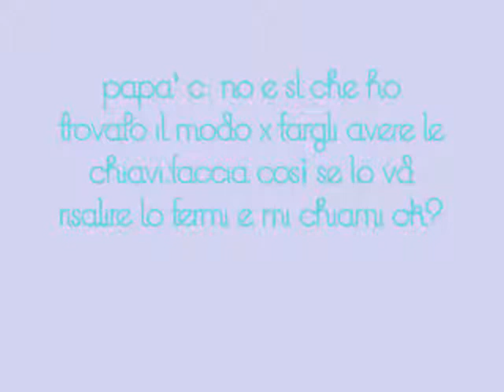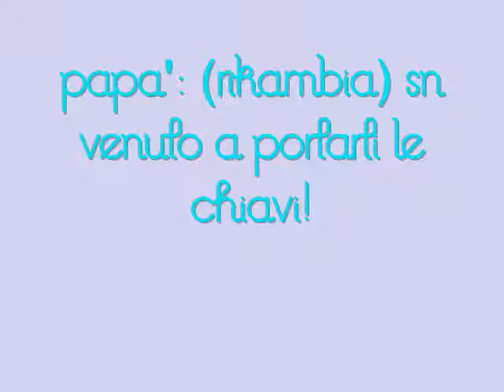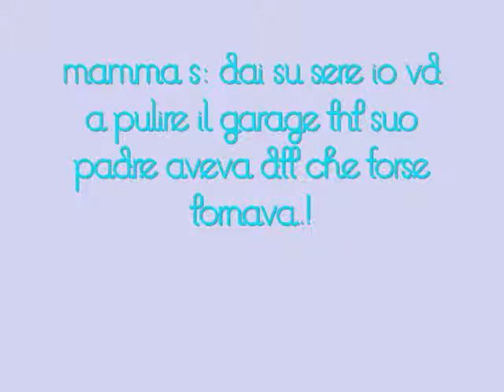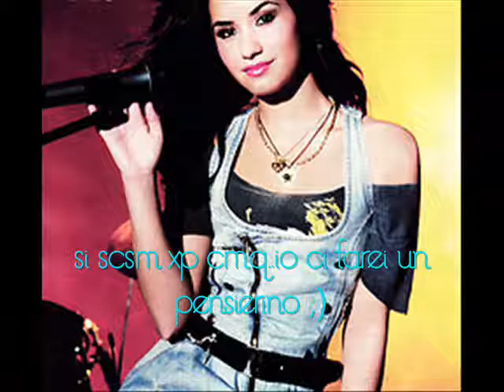ep.5 lovesick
commy =D